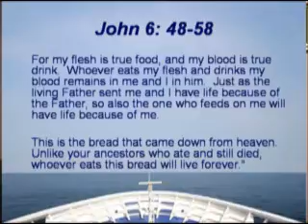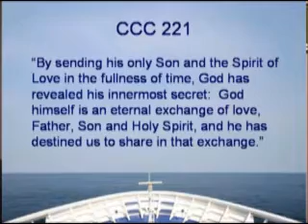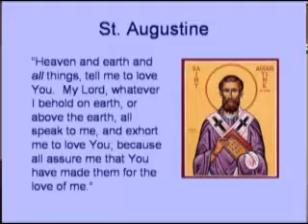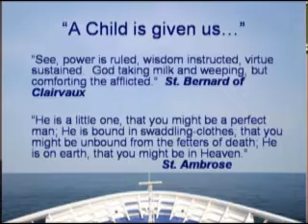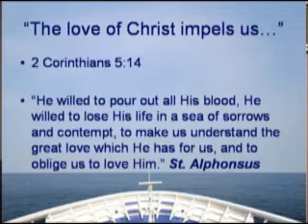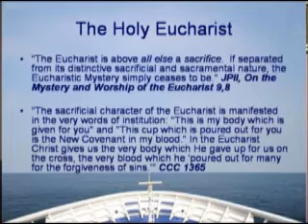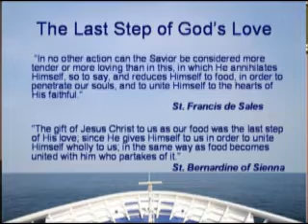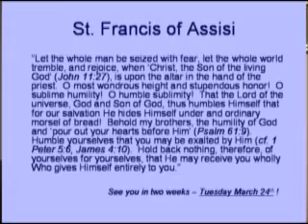Go Deep Session 13 - Source and Summit Part 1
Go Deep! is a series which offers ordinary Catholics the training they need to live lives of extraordinary holiness. We cover in detail the need each one of us has for a deep and ongoing conversion, a deep life of prayer and a deep knowledge of the Truth.